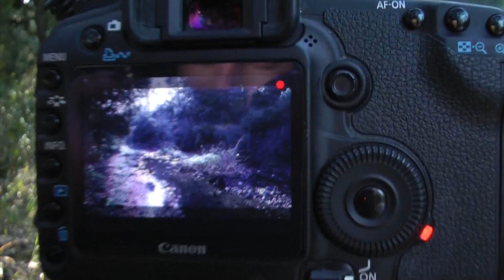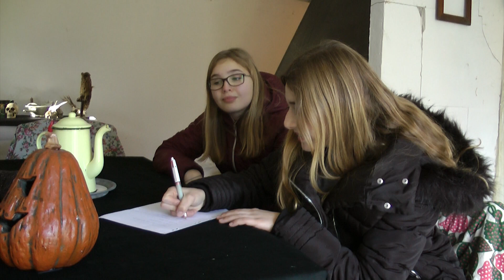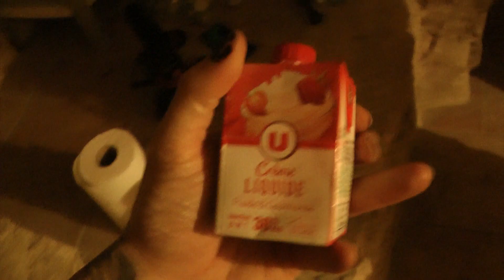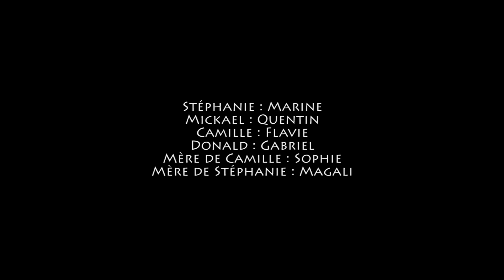🎞 BONUS : MAKING OF DU FILM : SORCIÈRE // MORGAN PRIEST - HORREUR - ÉPOUVANTE - SATANISME / 2019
Teasing : Ce qui ne devait être qu’un simple projet scolaire tourne au cauchemar… Ils n’étaient pas préparés à ce qu’ils allaient vivre… Sorcière, un film tourné au plus prêt de l’action en mode caméra embarquée. Difficile de définir la fiction de la réalité : et si vous aussi vous faisiez partis du projet….

Synopsis : 3 collégiens partent à la rencontre d’une vieille hermite, Mme Helda. Nombreuses légendes circulent à son sujet : sorcellerie, magie noire, disparition d’enfants… Mythe ou réalité ? Une chose est certaine durant leur périple les jeunes amis se sentent suivis, observés… Mme Helda les accueillera à bras ouverts, mais que se cache-t-il vraiment derrière la porte de sa maison ? Ont-ils eu raison de lui faire confiance ?

Une sorcière, ou magicienne, est une femme qui pratique la sorcellerie et la magie. Dans le monde occidental, la sorcière est longuement associée à une symbolique négative, au pouvoir de voler sur un balai, à sa fréquentation de sabbats, et à la chasse aux sorcières. Malgré les difficultés consistant à chiffrer les femmes victimes des chasses aux sorcières, les estimations sont de cent dix mille procès en sorcellerie aboutissant à soixante mille condamnations à mort, depuis la fin du Moyen Âge jusqu'au début de l'époque moderne.

Sa figure est réhabilitée durant les années 1970, à travers les mouvements féministes2. La sorcière est un personnage récurrent dans l'imaginaire contemporain, à travers les contes, romans, films et masques des fêtes populaires. Son pendant masculin, le sorcier, ou magicien a une symbolique différente.

Le mot sorcière, féminin, remonte au latin populaire *sortiarius, proprement « diseur de sorts », dérivé de sors (gén. sortis), désignant primitivement un procédé de divination, puis « destinée, sort ». Les noms de la sorcière en ibéro-roman tels que le portugais bruxa, espagnol bruja ou catalan bruixa ainsi que l’occitan bruèissa, proviendraient d’un hispano-celtique *bruxtia, attesté d’ailleurs sous la forme de brixtía « sort » sur le plomb de Larzac3. On rapproche ce dernier du vieil irlandais bricht « formule magique, incantation » et du vieux breton brith « magie ». Le mot anglais witch est un déverbatif du vieil anglais wiccian « jeter un sort, pratiquer la sorcellerie », comparable au bas-allemand wicken « pratiquer la divination » et au frison de l’Ouest wikje « prédire, prévenir »

Circé offrant une coupe à Ulysse, vers 490-480 av. J.-C., musée national archéologique d'Athènes.

Les références antiques à la sorcière et aux magiciennes sont nombreuses. Saül consulte la sorcière d'Endor pour parler à Samuel mort5.

Dans L'Odyssée, Homère évoque l'enchanteresse Circé, qui transforme les compagnons d'Ulysse en porcs. La déesse Hécate préside à la sorcellerie et aux enchantements6. La Thessalie est le lieu d'origine de plusieurs sorcières telles qu'Erichtho, un personnage important du livre VI de la Pharsale de Lucain. Dans cette épopée, qui raconte la Bataille de Pharsale qui eut lieu en -48 en Thessalie, Sextus Pompée rencontre cette sorcière et lui demande quelle sera l'issue de la guerre. Erictho fait alors parler un mort pour qu'il révèle le sort de la bataille. Elle vit au milieu des tombes, et entend ce qui se passe dans les Enfers ; elle est maigre et laide, et « ses cheveux mêlés sur sa tête sont noués comme des serpents. » Elle ne sort que la nuit ou par temps d'orage7. Pamphile, citée dans les Métamorphoses d'Apulée, habite en Thessalie. Elle évoque les esprits des morts ; s'éprend de tous les jeunes hommes qu'elle voit et les transforme en pierres ou en animaux s'ils lui résistent8,9. Horace évoque la sorcière Canidia : avec d'autres sorcières aussi pâles qu'elle, elle creuse les fosses, fait couler le sang des morts et parle avec eux.

Au début du Moyen Âge, Clovis promulgue la Lex Salica condamnant les sorciers à payer de fortes amendes. Le code de Charlemagne prévoit également des emprisonnements. L'immense majorité sont victimes de lynchages par des villageois sans aucun procès. La bulle pontificale du pape Jean XXII en 1326 marque le début des procès en sorcellerie sur près de quatre siècles. Claude Seignolle estime que ces procès et exécutions concernent surtout les femmes (représentant selon lui 80 % des accusés dans plusieurs régions, et 80 % des condamnations à mort dans les grands procès au Nord de la Loire12) : « Satan eut ses prêtres : ce furent les sorciers.